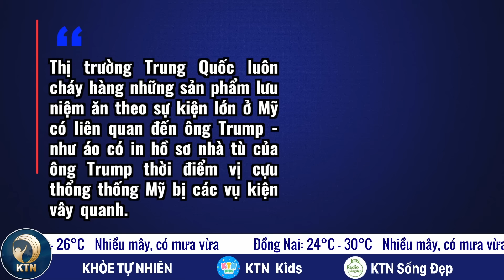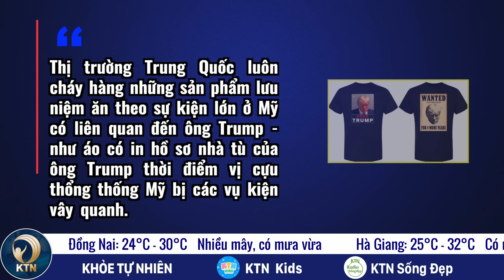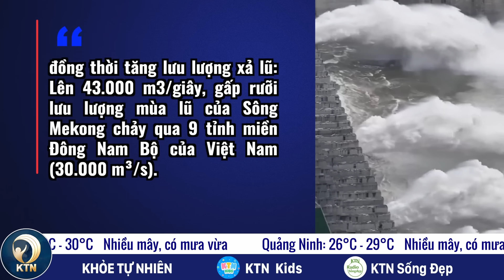TỐI 15/7: Ông Trump thoát chết nhờ nghiêng đầu xem biểu đồ; Sạt lở đất khiến nữ giáo viên thiệt mạng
- ÔNG TRUMP NÓI “TÔI THOÁT CHẾT NHỜ NGHIÊNG ĐẦU XEM BIỂU ĐỒ”
- 2 ỨNG VIÊN TỔNG THỐNG MỸ KÊU GỌI ĐOÀN KẾT VÀ BÌNH TĨNH SAU VỤ ÁM SÁT HỤT
- ÁO IN HÌNH ÔNG TRUMP BỊ BẮN ĐẮT HÀNG TẠI TRUNG QUỐC
- CƯ DÂN TRÙNG KHÁNH HOẢNG LOẠN VÌ ĐẬP TAM HIỆP XẢ LŨ
- ISRAEL KHÔNG KÍCH KHU NHÂN ĐẠO Ở GAZA, NÓI THỦ LĨNH HAMAS ẨN NÁU Ở ĐÂY
- TRỰC THĂNG QUÂN SỰ MẤT LIÊN LẠC Ở CAMPUCHIA, 2 BINH SĨ MẤT TÍCH

- LÂM ĐỒNG: SẠT LỞ ĐẤT KHIẾN NỮ GIÁO VIÊN THIỆT MẠNG
- SẠT LỞ TRONG ĐÊM, NGƯỜI ĐÀN ÔNG ĐÂM VÀO TẢNG ĐÁ TỬ VONG
- SAU VỤ SẠT LỞ HÀ GIANG: ĐỀ XUẤT CẤM ĐƯỜNG VÀO BAN ĐÊM
- 700 DU KHÁCH MẮC KẸT LẠI ĐẢO DO TÀU NGỪNG CHẠY
- THANH HOÁ: NƯỚC KÊNH ĐỔI MÀU TÍM BẤT THƯỜNG